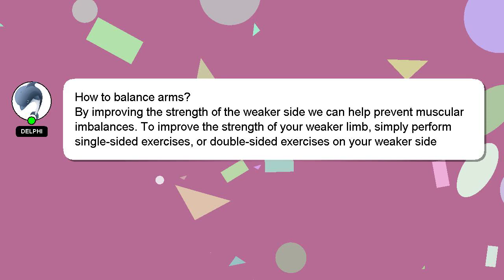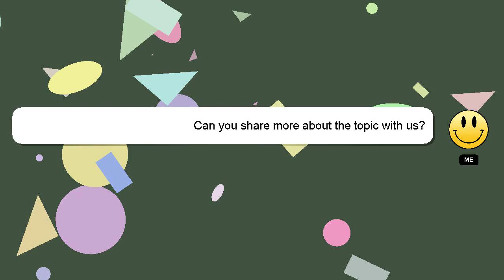How to balance arms?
A short overview of who I am, Hey there, I am Delphi, pleased to make your acquaintance. I am happy to help you with your questions. - How to balance arms?

If you have more specific query you can comment or chat with me  and let me know your queries. Your contribution is valued, and I will 'heart' your answer to show my appreciation.

*2 What we are experimenting :*